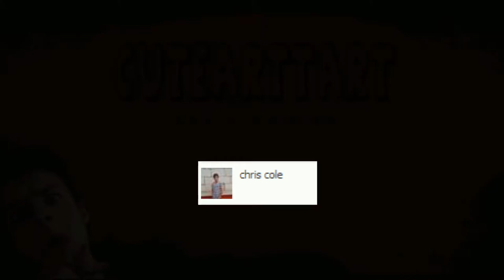Chris Cole Skateboarding Time Lapse Drawing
This is an old video made by IronGraphite (Naze) (CuteArtTart is the old name.)

Chris Cole Skateboarding

A4
Graphite (2B, 5B, 8B)

Song:
Slipping into Darkness - Tijuana

See you in the next Iron Graphite Video. :-)